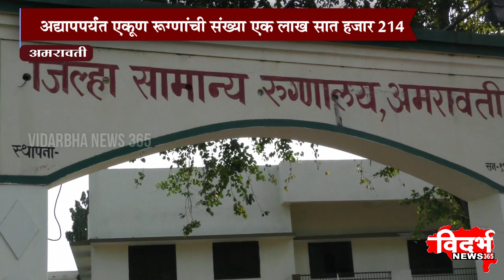Amravati | जिल्ह्यात आढळले नव्याने 08 कोरोना बाधित रुग्ण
विदर्भन्यूज365मराठी जिल्ह्यात आढळले नव्याने 08 कोरोना बाधित रुग्ण
अद्यापपर्यंत एकूण रूग्णांची संख्या एक लाख सात हजार 214